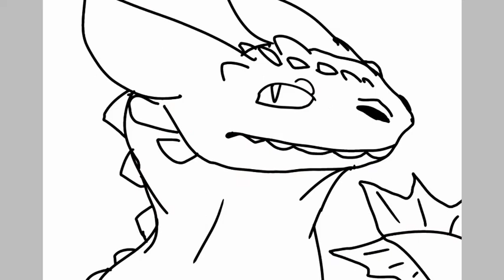Socorro eu não sei quem botar nesse desenho :_)